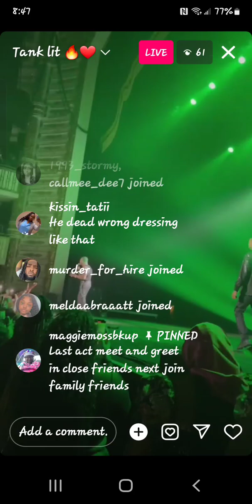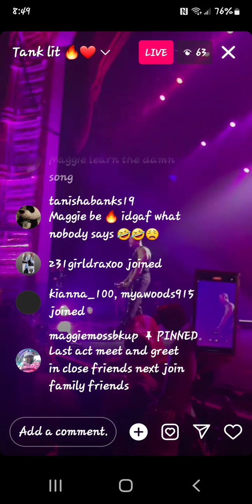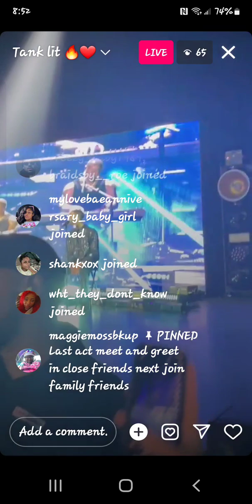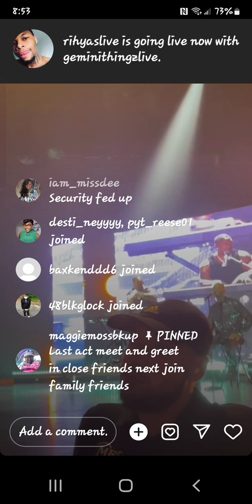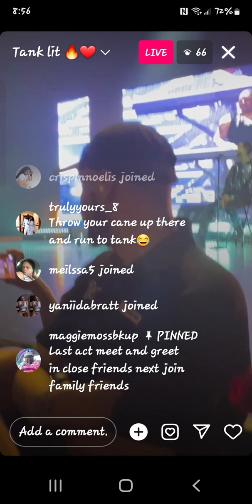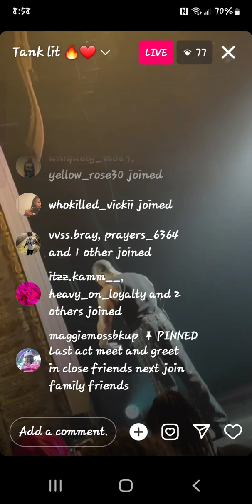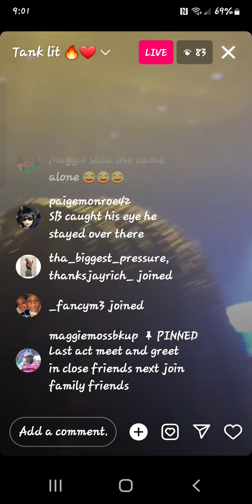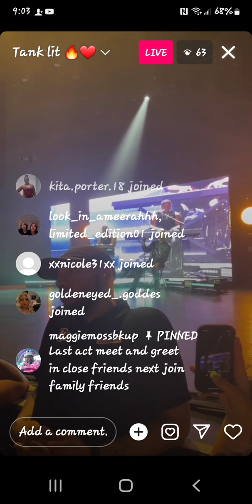May 26, 2024